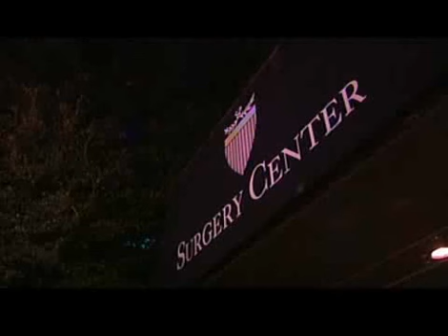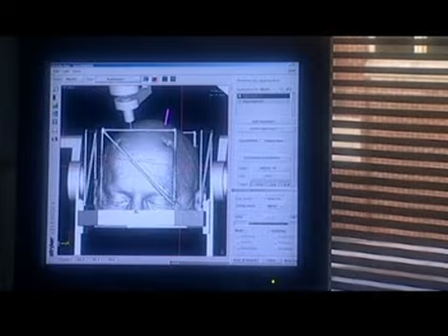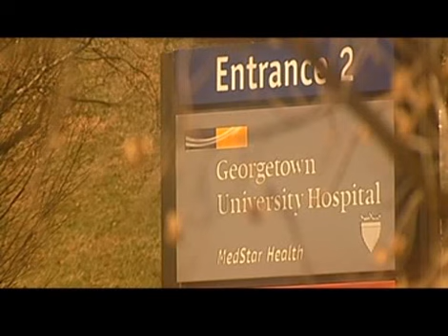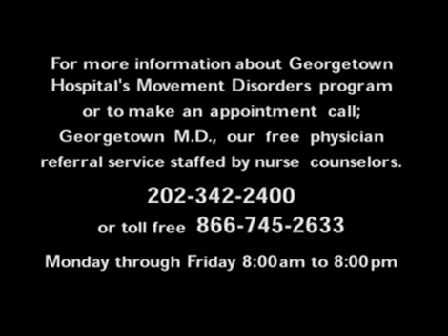DBS for Parkinson's ("It Ain't Television...It's Brain Surgery" by Ray Farkas)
2003 documentary of Parkinson's sufferer Ray Farkas' Deep Brain Stimulation surgery.